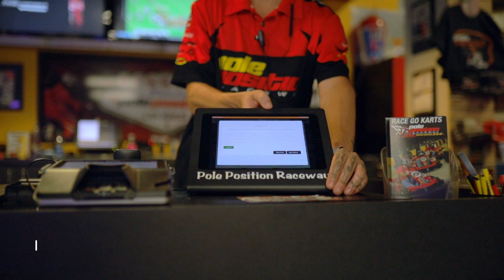INTRO to Pole Position Raceway Las Vegas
Experience the THRILL of real go-kart racing in Las Vegas! Head-to-head racing with all equipment provided. Speeds approaching 45mph. Emission-free, climate-controlled indoor racing. 1/4 mile European-style road course. Genuine one-of-a-kind racing memorabilia. Exclusive spreadsheet timing. Arcade games & billiards. State-of-the-art event & meeting rooms. Race friends & family or against the clock. And now, try the all-new Virtual Reality Experience inside the Omni Arena only at Pole Position Raceway Las Vegas! Compete with your friends on the VR battlefield with Elite Force, destroy
hordes of zombies together with Dead Zone Zombies or chase
swashbuckling pirates in the all-new Blackbeard and more!
This is the only way to experience full speed running in VR
with the brand-new Omni 2.0 motion technology. All VR events